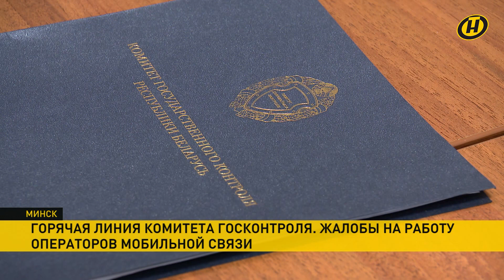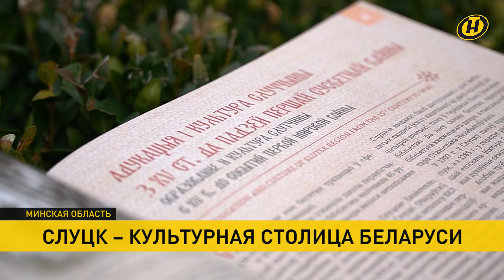Новости: коллапс на границе; 1 год СВО на Украине; жесткое ДТП под Бобруйском, культурная столица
00:00 Смотрите в выпуске "Наши новости" (16.00 от 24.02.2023):

00:02 Больше восьмисот грузовиков застряли на границе Беларуси с Евросоюзом. Заложниками ситуации, в которую всех ввергла Варшава, стали перевозчики из разных стран

00:47 В Гродно пикетируют польское консульство из-за созданных Варшавой проблем на границе.

02:57 Год назад Россия начала специальную военную операцию на Украине. Этот шаг стал следствием обостряющихся противоречий между крупными геополитическими силами.

07:02 Следующие выборы в США станут бомбой – считает политический обозреватель ОНТ Глеб Лавров. В его международной рубрике "Лавров. За Гранью" – марафон скандалов, интриг и расследований. Анонс.

08:13 Еще одна жесткая авария с маршрутным такси – вторая на неделе. Пострадали 9 человек.

09:30 Более 180 обращений граждан поступило на горячую линию Госконтроля. Люди жалуются на работу операторов мобильной связи.

10:58 В Слуцке "как по маслу" пройдет весь год. Сегодня город-бренд, давно признанный в мире, де-юре стал Культурной столицей страны.